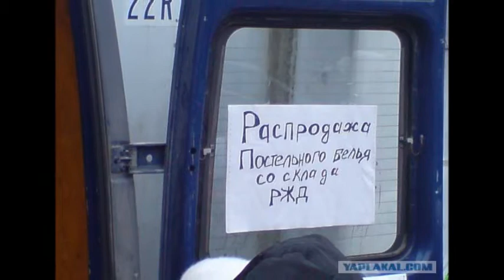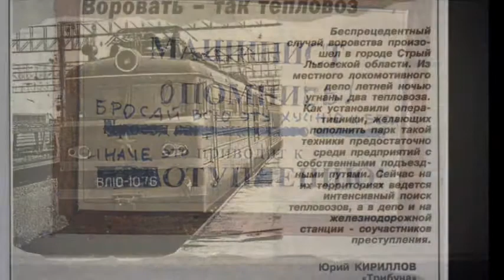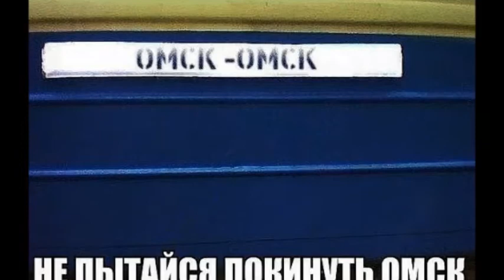Ж/д прикольные картинки( часть-2-я)